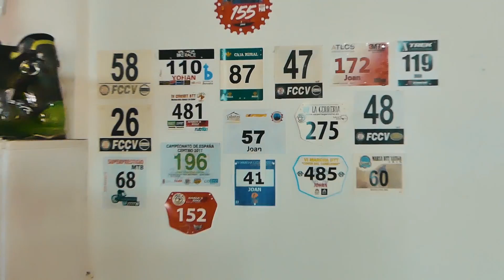MI NUEVO TALLER DE BICICLETAS | Johan Sebastia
Hace tiempo que me rondaba en la cabeza hacer una reforma en mi taller, aunque era desmontar todos para hacerlo bien. Así que me he decidido, y por fin lo he hecho. Ha sido un fin de semana de mucho trabajo, de pintura, algo de obra, renovación de la instalación eléctrica.